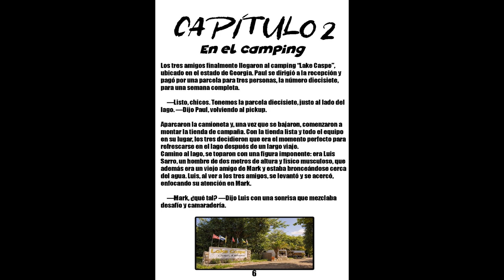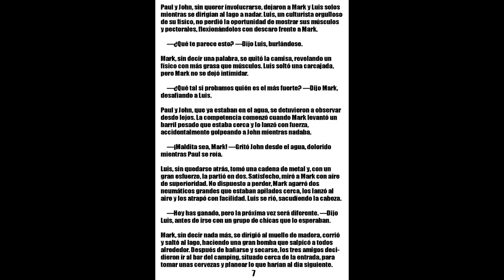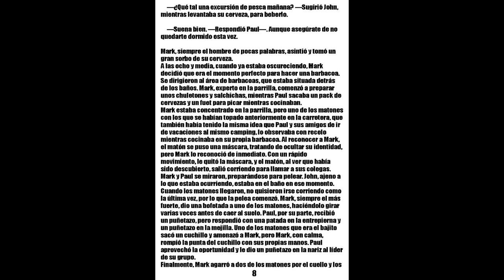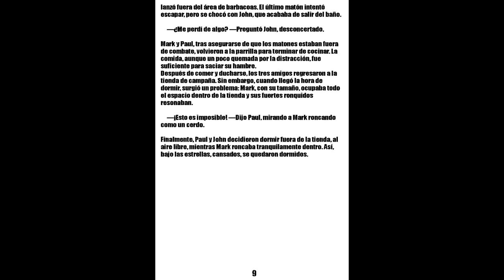LOS TRES AMIGOS DEL PUEBLO: EN EL CAMPING | CAPITULO 2